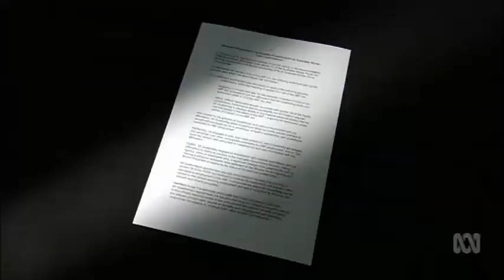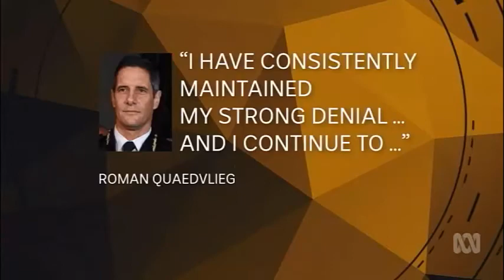Roman Quaedvlieg denies he acted inappropriately but G-G terminates commission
15/03/2018 The Turnbull Government says ABF Commissioner Roman Quaedvlieg's conduct went beyond an isolated error of judgement, wilfully or recklessly made a false statement and mislead on the status of his personal relationships.